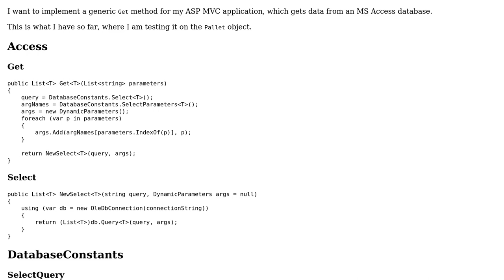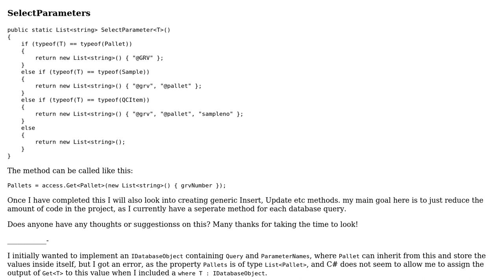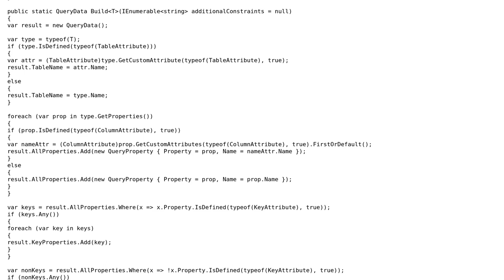Code Review: Generic database select method for within my application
With thanks & praise to God, and with thanks to the many people who have made this project possible! | Content (except music & images) licensed under CC BY-SA | Music | Images & others | With thanks to user Der Kommissar user Bassie and the Stack Exchange Network Trademarks are property of their respective owners. You are responsible for your own actions.